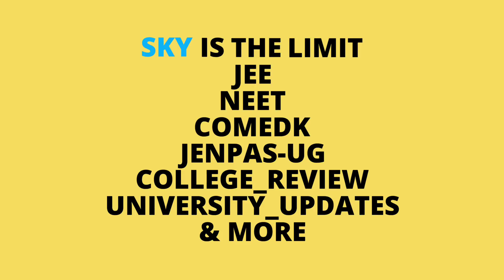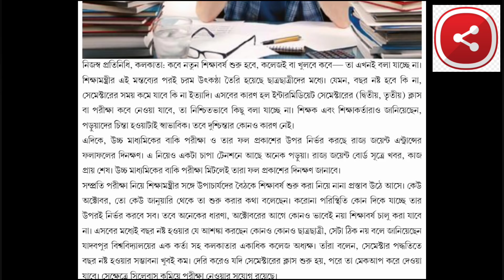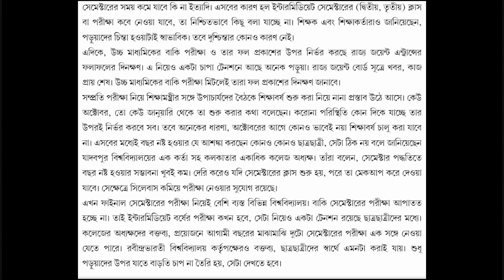WEST BENGAL UNIVERSITY & SCHOOL UPDATE🔥| university new academic session | wbjee 2020 result | wbut